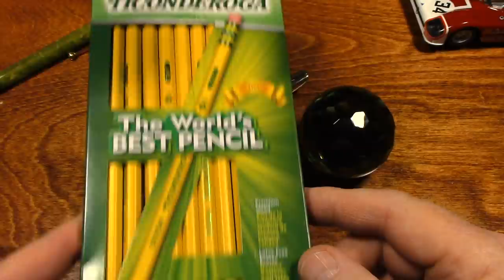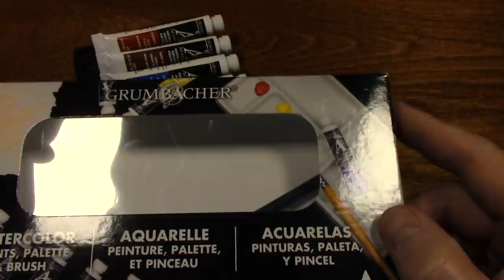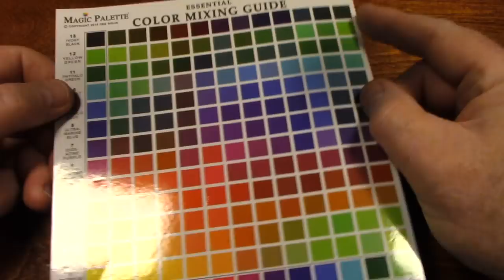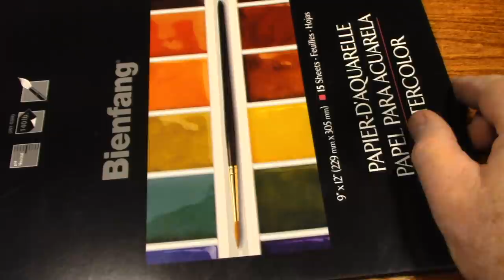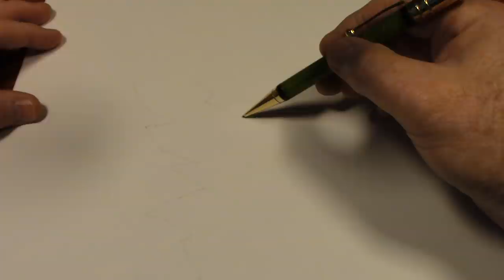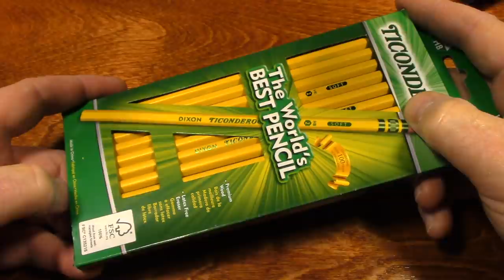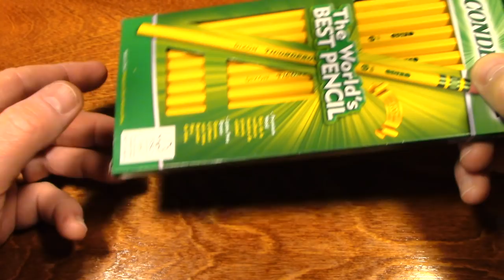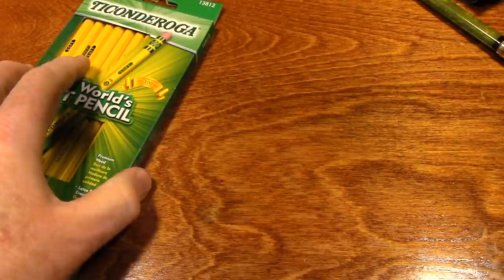Relaxing at my Desk - Natural ASMR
Relax as I relax and goof around at my desk.

Want the items in this video for yourself?
Below are Amazon links to items, or very similar items, that are featured in this video so that you can purchase them for yourself if you choose. I participate in the Amazon Services LLC Associates Program, an affiliate advertising program designed to provide a means for sites to earn advertising fees by advertising and linking to amazon.com. When you use one of these links to go to Amazon and make a purchase, I may receive a very small fee which helps keep this Youtube channel going. There is no additional cost to you because referral fees earned by these links are paid by merchants. Lastly and just in case you are wondering, if you click any of the links below, Amazon Associates like myself, do not have the ability to track or monitor your Amazon activity. Thank you for helping out.

Grum Bacher 10-color water color paint set

Ticondaroga Pencils

Brown and Sharpe Dial Caliper